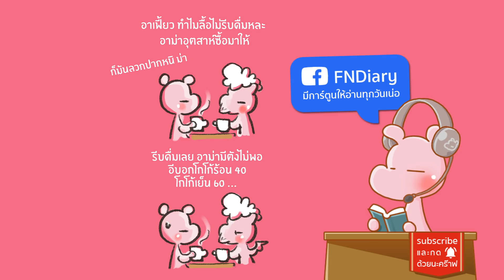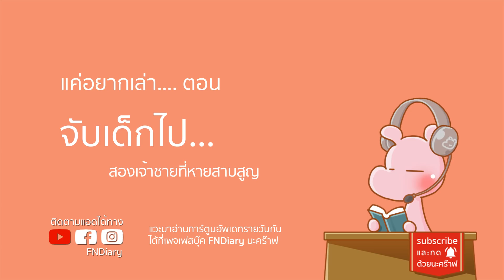ปริศนาการหายสาบสูญของสองเจ้าชายแห่งอังกฤษ ดาร์คไดอะรี่ I แค่อยากเล่า...◄351